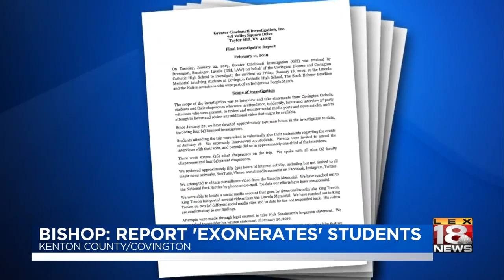Bishop: Report 'Exonerates' Students